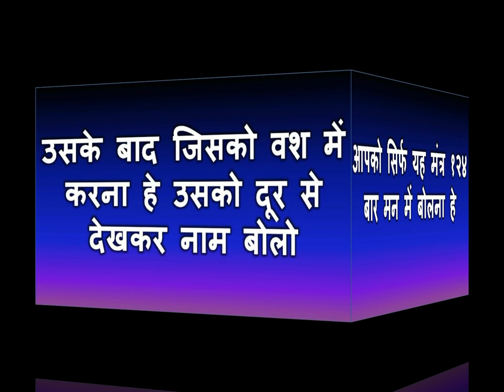सुः सुः सुः यह बोल के देखो वशीकरण का बाप